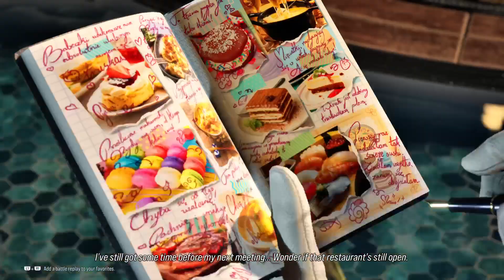TEKKEN 8 ForeverFighting is a ninja!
Check out ForeverFighting for more Tekken 8 videos :)